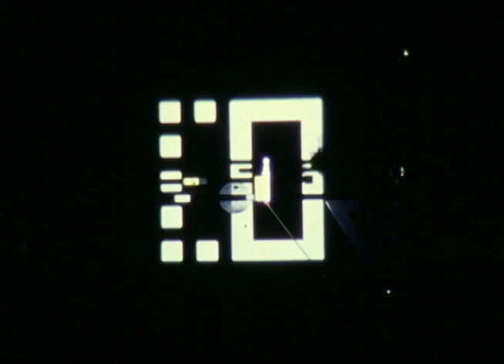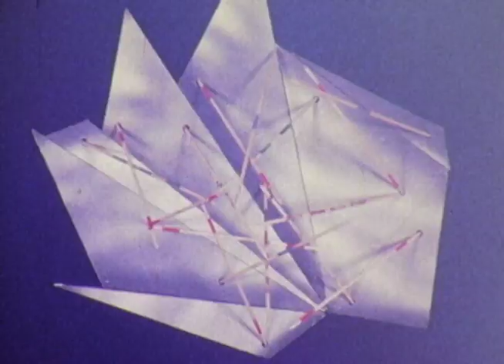Ken Butler, "Hand Song" 16mm film (1977)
"Hand Song" 16mm film, 1977
. Ken Butler's Hybrid Visions ... honorable mention in the Ann Arbor Film Festival, 1977